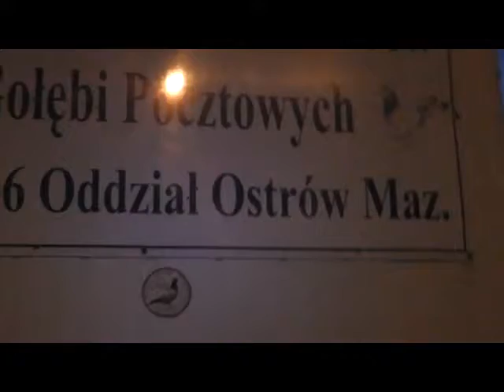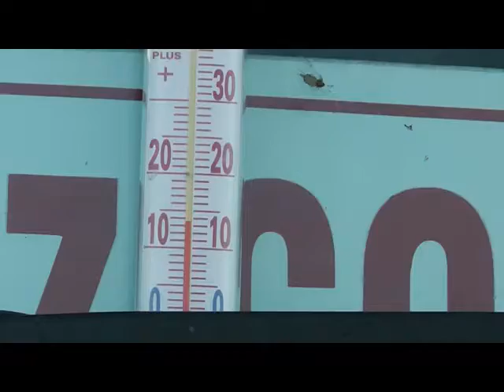Lot Chodzież III - 07.07.2013 r.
Film z lotu gołębi dorosłych z miejscowości Chodzież III w dn. 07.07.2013 r.